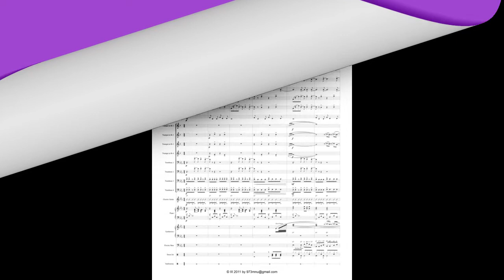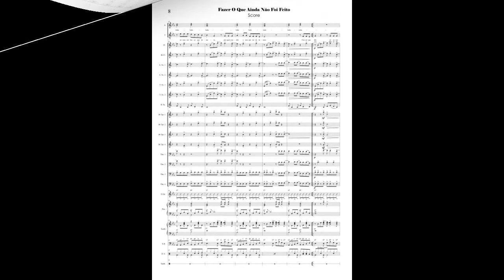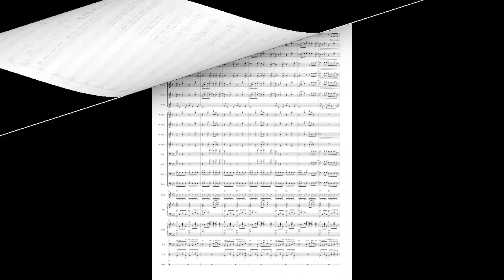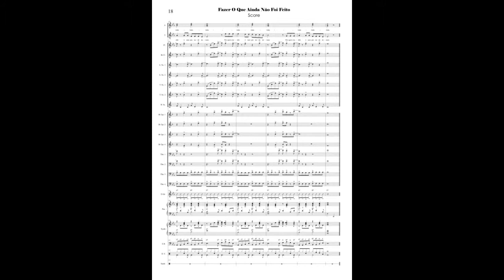Fazer O Que Ainda Não Foi Feito (Pedro Abrunhosa & Comité Caviar) Vocals & Big Band Arrangement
Adaptable to Wind/Concert Band